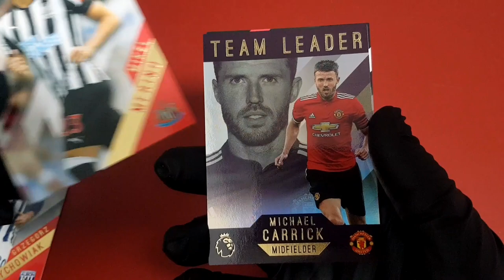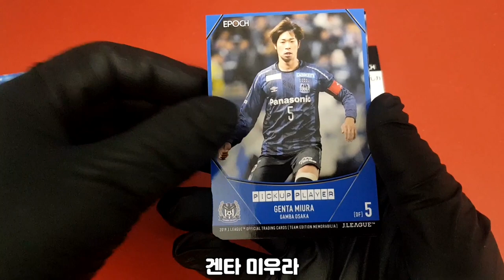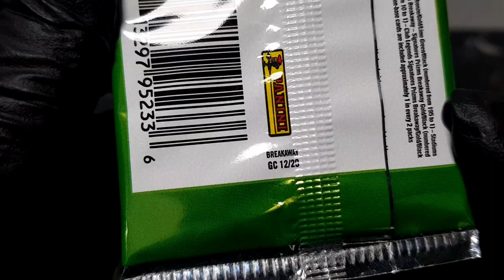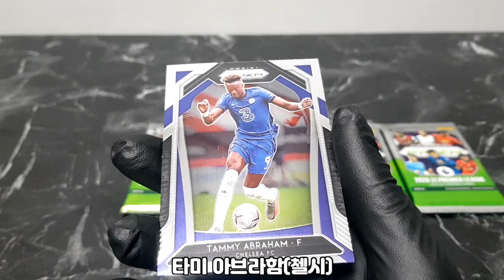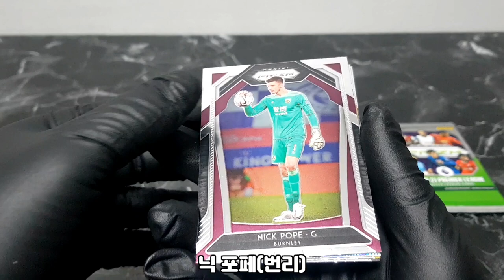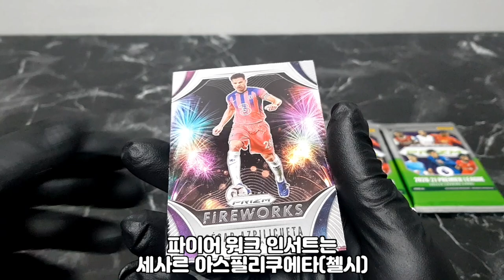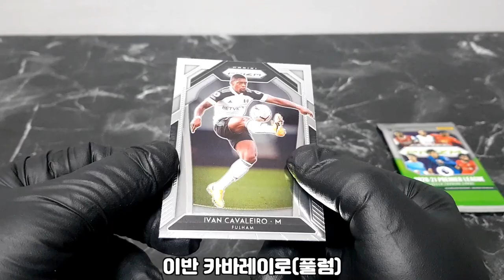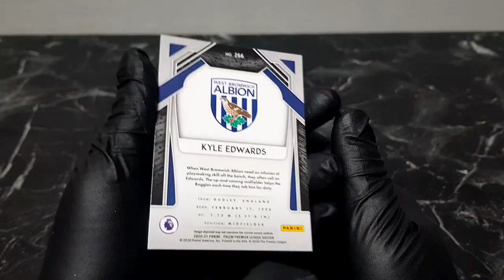축구 믹스(MIX) 팩 브레이크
황의조의 일본 j - 리그 , 손흥민의 프리미어 리그
두선수를 직접 뽑아보자!!!그리고 손흥민의
사인카드를 뽑으면 정말 대박입니다!!!
손흥민 황의조 축구 프리미어리그 재테크 스포츠카드 등급 코비 pokémon sportscard soccercard mlbcard nbacard tradingcard baseball basketball football panini topps futera break#1/1#epl#upperdeck#rpa#rookie